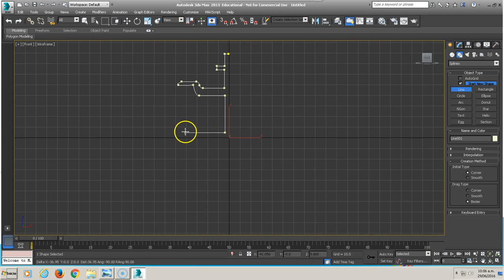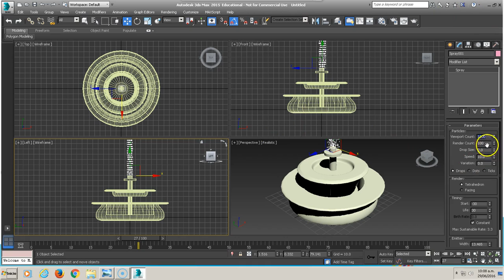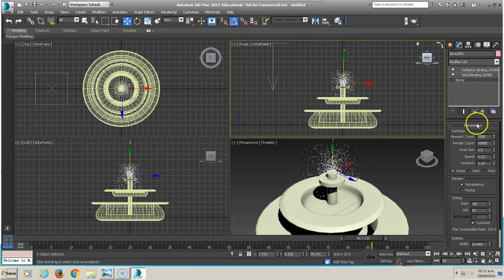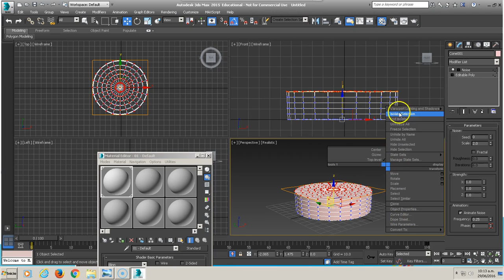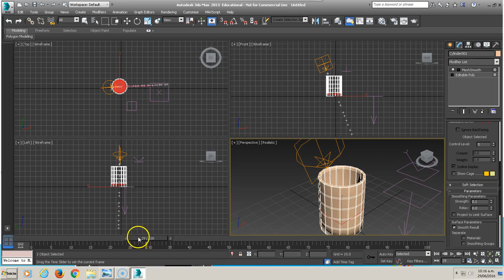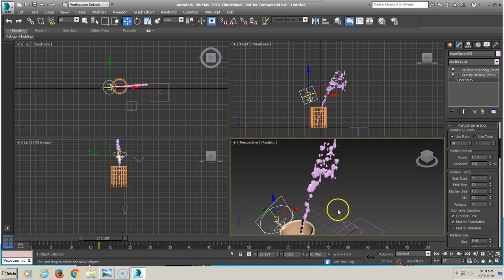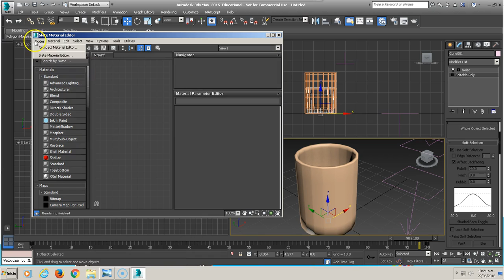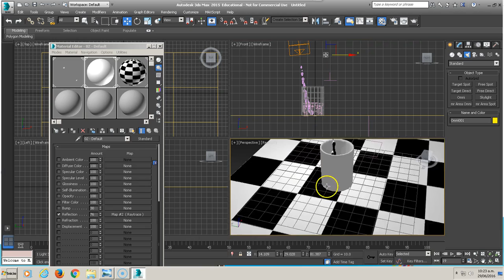3DSMAX 01 Efectos Visuales Sistemas de partículas fuente y líquidos